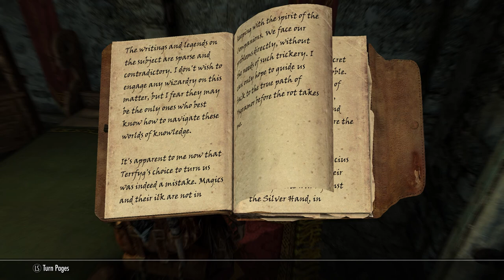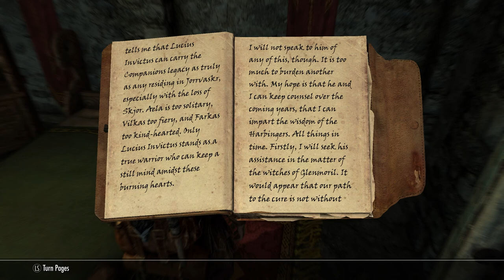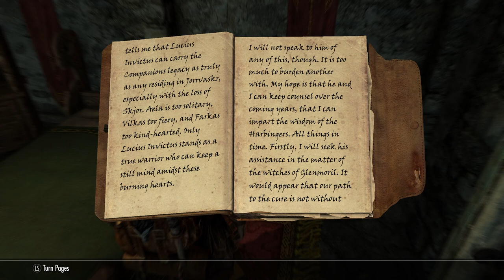FAREWELL KODLAK! | Elder Scrolls Skyrim Lets Play (Part 14)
In this video, we will be saying farewell to the Harbinger of the Companions.